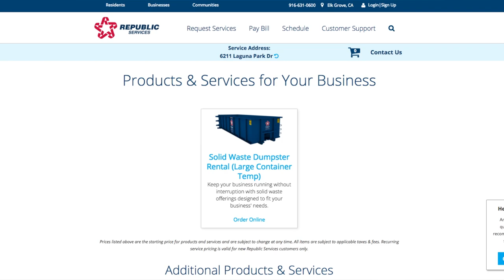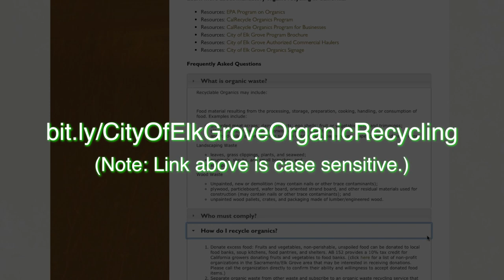The City of Elk Grove Reminds You How to Set Up Organic Recycling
This film was produced by Curiosity Films students Christopher Kipp, Tristan Landeros, Madisyn Modellas, and Nia Smith for the City of Elk Grove's Integrated Waste Department.

With the passage of California Assembly Bill 1826, organic waste must now be recycled in order to reduce greenhouse gas production and to conserve landfill space. This film is one of a series to educate businesses in our city that excess food does not have to go to the landfill. It can be diverted to people who need it most.

A special thanks to the City of Elk Grove's Integrated Waste Department for the opportunity to serve our community.